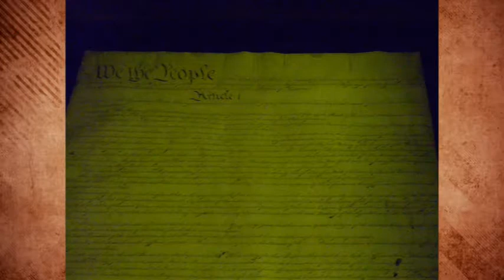Christians at the Capital Day 2017 Part 3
In the third part of the event, Don Pinson spoke.